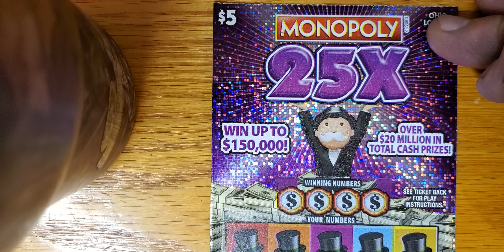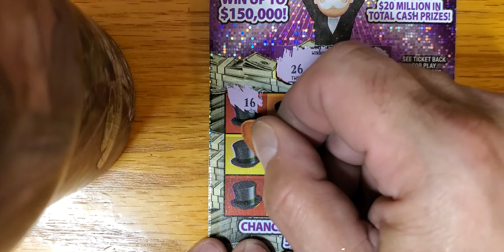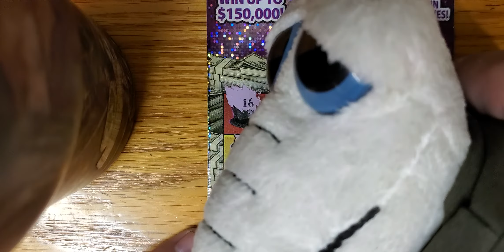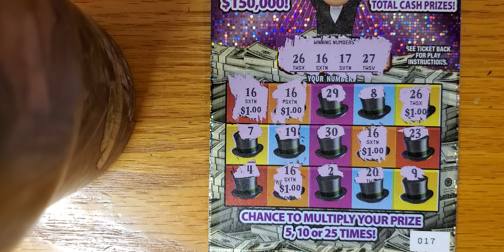Tuesday Edition mix monopoly 25x